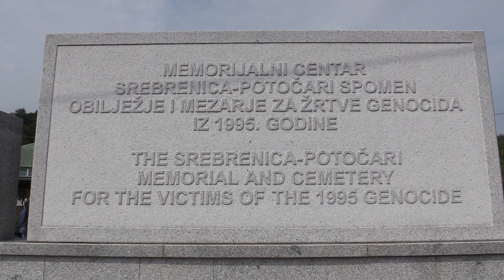Posjeta člana Predsjedništva BiH Šefika Džaferovića Bratuncu i Srebrenici